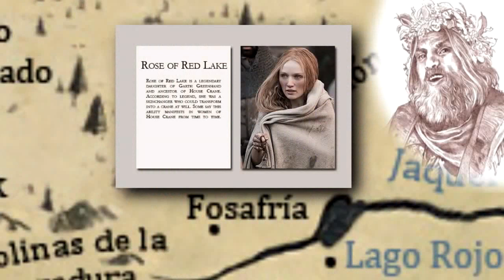BLOODMOON INCREÍBLES REVELACIONES DE GEORGE RR MARTIN DE LA PRECUELA DE JUEGO DE TRONOS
Revelaciones sorprendentes de GeorgeRRMartin acerca de Bloodmoon. Detalles interesantes que nos indican que será una gran serie que tratará de emular el éxito de Game Of Thrones